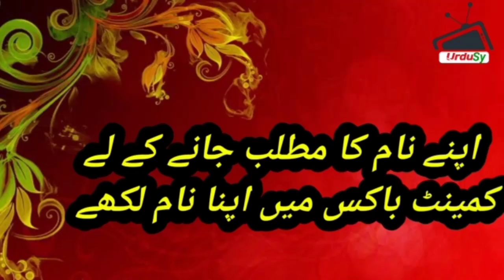Mirha مرحا Name Meaning In Urdu | Muslim Girl name |Urdusy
Mirha مرحا Name Meaning In Urdu Boys Name(Lucky number,colour,stone)Muslim Islamic Kids/Baby  Names (Boys and Girls) with Urdu Meaning, Popular and Famous Names

Urdu names and meanings, Urdu name dictionary of Mirha مرحا, and other Boy names. Urdu names meaning dictionary for Muslim boys, and Muslim girls, Urdu baby name like Mirha مرحا and others. A complete Urdu names dictionary, a complete Arabic and Islamic name encyclopedia for new born babies. Mirha مرحا Urdu names English meaning. Check Mirha مرحا name English and Urdu spelling.

name meanings in urdu 2020 name meaning search 2020/2021name meaning in urdu boy
urdu name meaning dictionary 2020/2021islamic name meaning 2020/2021 baby names with meaning 2020/2021 urdu name
hindi name 2020/2021 hindi islamic name 2020/2021hindi baby boy name 2020/2021urdu baby by name 2020-21hindi islamic name
hindi name 2020-21hindi baby girl name 2020-21urdu baby girl name 2020-21pakistani name
indian name 2020-21best name
top name top 5/10 boy name top 5/10 girls name islamic name 2020-21islamic boy name islamic girls name 2020-21urdu name meaning dictionary 2020-21islamic names starting with a in urdu 2020-21unique islamic names 2020-21islamic names dictionary 2020-21islamic baby boy names from quran 2020-21names starting with ahmed 2020-21shia islamic names for baby boy in urdu point 2020-21search name meanings
girls name karachi 2020/2021stylish girls name islamic names for babies born on thursday 2020-21name meaning in urdu and lucky number 2020 islamic name in hindi meaning 2020 unique urdu names 2020-21m name in urdu 2020 alif names 2020 biblical meaning of names 2020-21name meanings search 2020 indian name meaning 2020-21 baby names with meaning 2020 smart urdu tube what does my name mean quiz
islamic boy names in arabic2020
famous islamic names in history2020
islamic names from quran and hadith2020
behlaj meaning in urdu2020
baby girl names and meanings2020
baby girl names indian2020
baby girl names 2020
first name meanings2020
unusual girl names
baby names 2020
name meaning search2020
an a-z of baby names2020
classic american baby names2020
baby girl names and meanings from the bible2020
meaning of names for boys 2020
names meaning light nameberry 2020
names that mean clear 2020
urdu name meaning dictionary 2020
islamic names starting with a in urdu 2020
unique islamic names 2020
islamic names dictionary 2020
islamic baby boy names from quran 2020
names starting with ahmed 2020
shia islamic names for baby boy in urdu 2020
shahwaiz name meaning in urdu point 2020
search name meanings 2020
girls name karachi 2020
stylish girls name 2020
islamic names for babies born on thursday 2020
name meaning in urdu and lucky number 2020
islamic name in hindi meaning 2020
unique urdu names2020
m name in urdu 2020
alif names 2020
name meanings search 2020
indian name meaning 2020
baby names with meaning 2020
islamic boy names starting with kh 2020
best islamic name in the world
islamic boy names starting with l
islamic ladko ke naam urdu meaning
bangla islamic naam
qatar baby boy names
beautiful islamic names
latest islamic names 2020
islamic boy names in arabic
famous islamic names in history
islamic names from quran and hadith
behlaj meaning in urdu
baby girl names and meanings
baby girl names indian
first name meanings
baby names 2020
name meaning search
an a-z of baby names
classic american baby names
baby girl names and meanings from the bible
meaning of names for boys
names meaning light nameberry
urdu name meaning dictionary
islamic names starting with a in urdu
unique islamic names
islamic names dictionary
islamic baby boy names from quran
names starting with ahmed
shia islamic names for baby boy in urdu
shahwaiz name meaning in urdu point
search name meanings
girls name karachi
stylish girls name
islamic names for babies born on thursday
name meaning in urdu and lucky number
islamic name in hindi meaning
m name in urdu
alif names
name meanings search